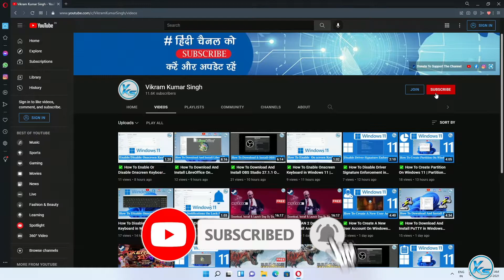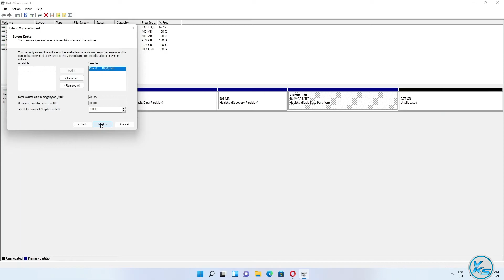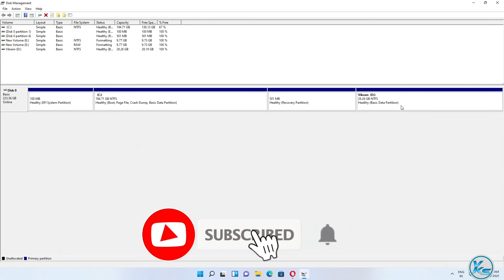✅ How To Delete Partition On Windows 11 | Windows 11 Me Partition Kaise Delete Kare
In This Tutorial, I will be Showing You ✅ How To Delete Partition On Windows 11 | windows 11 me partition kaise delete kare (2022) | विंडोज 11 पर पार्टीशन कैसे डिलीट करें (2022).

Useless Tags :
windows 11 me partition kaise delete kare
How To Delete Partition On Windows 11
How to Delete Disk Partition Using Disk Management Windows 11